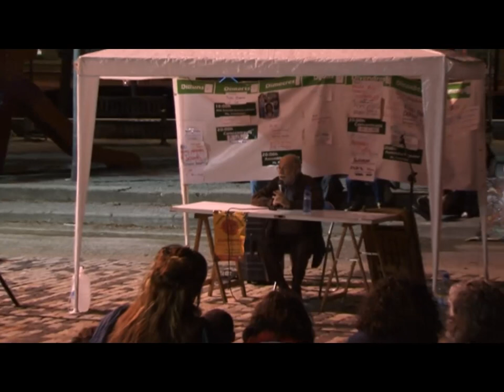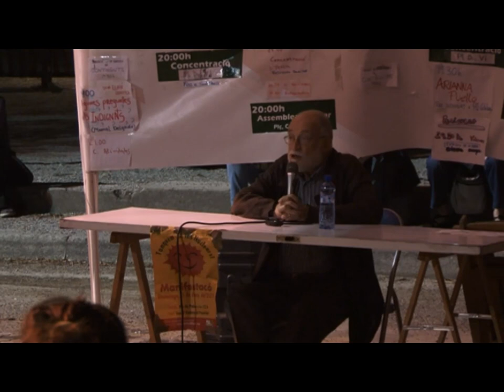Xerrada d'Arcadi Oliveres a l'acampada d'indignats de Girona